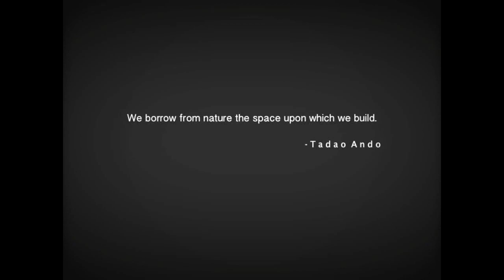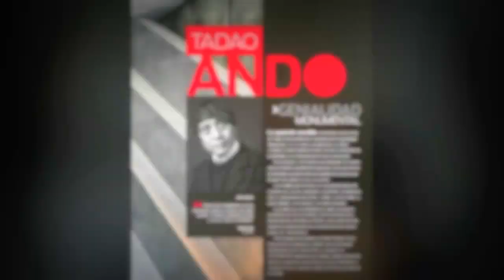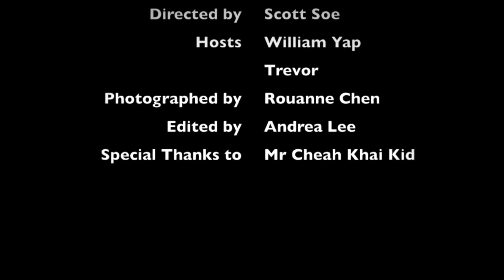Tadao Ando - Architect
A short 'documentary' of Tadao Ando we did for assignment. Pretty proud of the outcome.